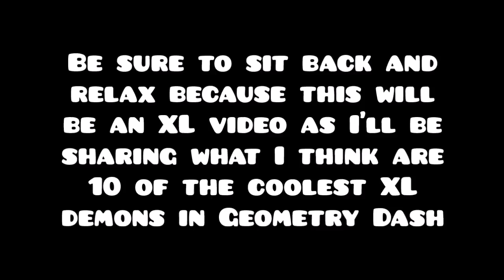Top 10 Coolest Geometry Dash XL Demons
Finally uploaded another countdown video.